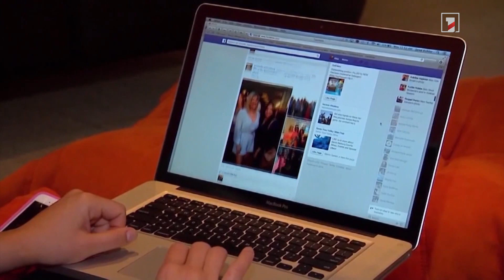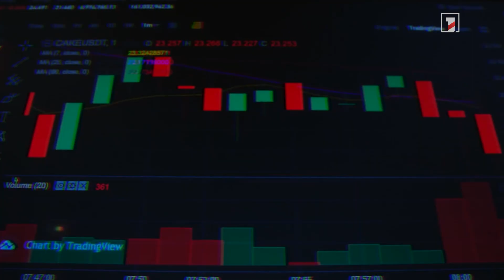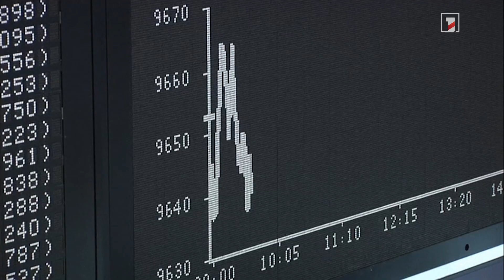Ռուսաստանի կենտրոնական բանկի որոշմամբ՝ սահմանափակվել է երկրում կրիպտոարժույթների շրջանառությունը